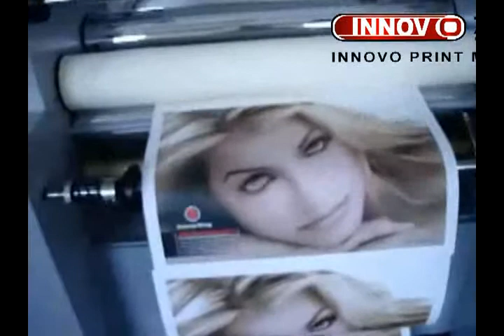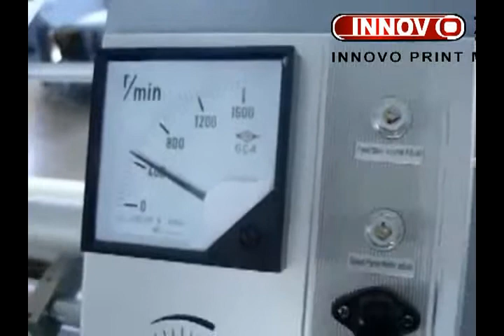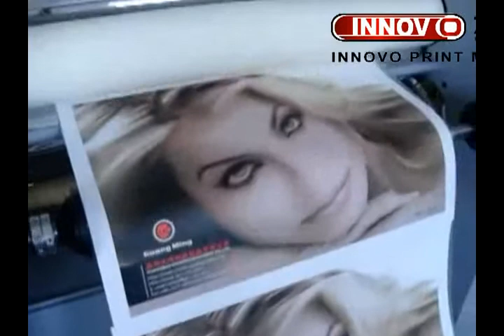KDFM film laminating machine